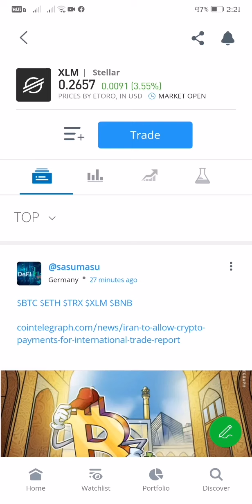XLM STELLAR CRYPTO TRADING LIVE UPDATE TRADE TO 0.2656 AS OF 2:21 PM JANUARY 12, 2022